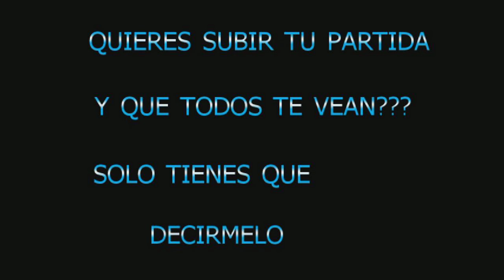ANTONELES (NUCLEAR)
NUCLEAR